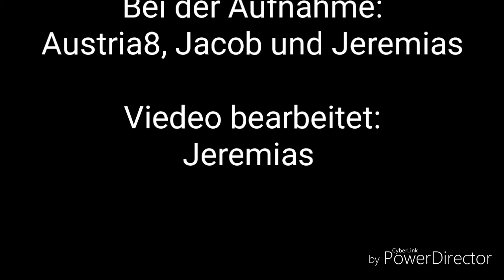80 Abo special: Best of Austria8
Beste